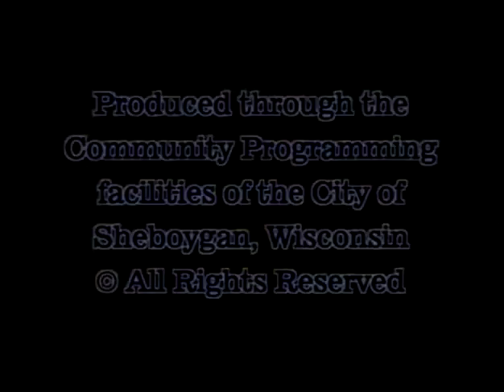Council 2007 01 15